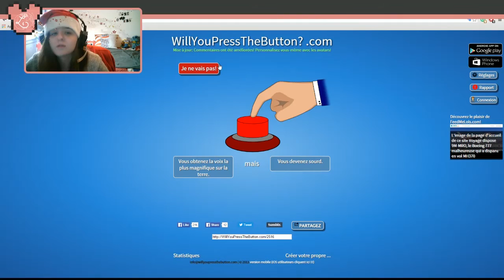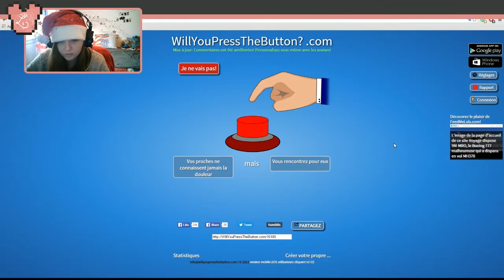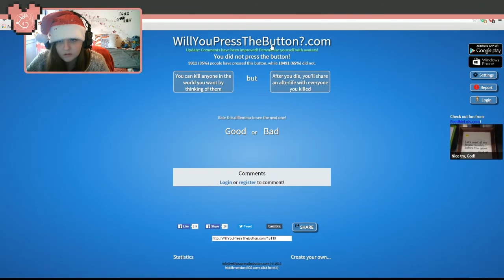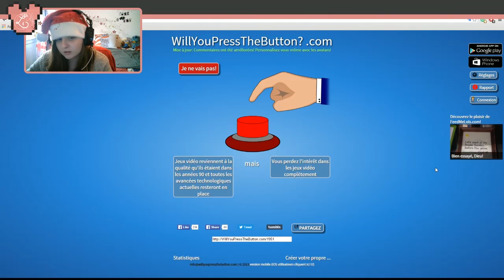💗 W.Y.P.T.B - On fait des choix !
Aujourd'hui on se retrouve aujourd'hui pour une vidéo sur Will You Press The Button !

Teamspeak: ts.fire-sword.fr